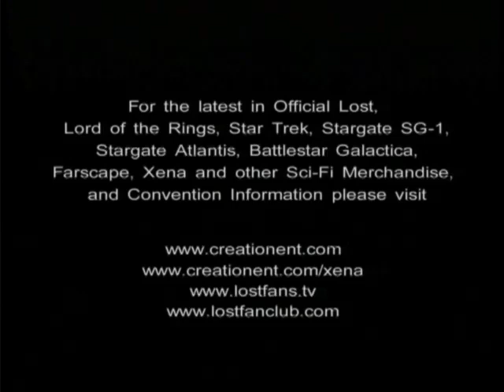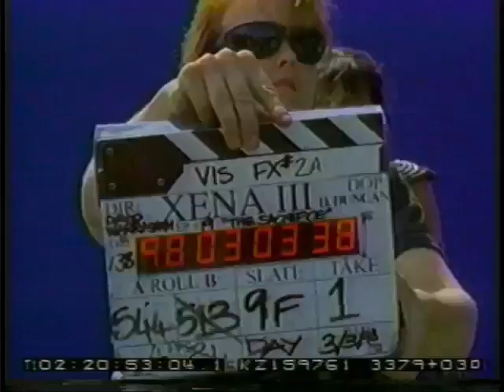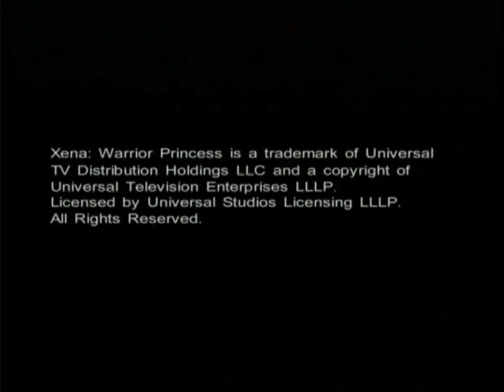Xena - Bloopers (Fan Club Kit #10)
Xena Fan Club Kit #10 DVD